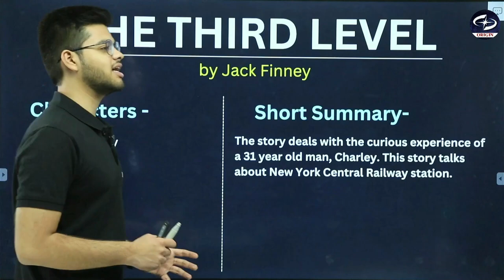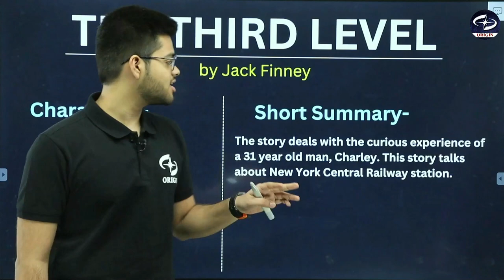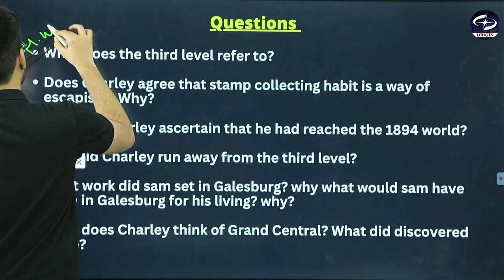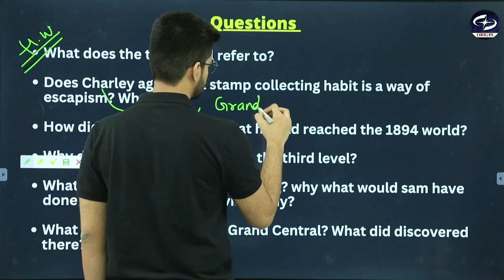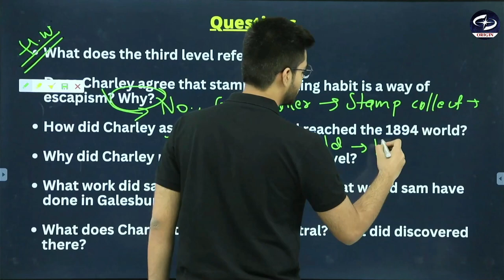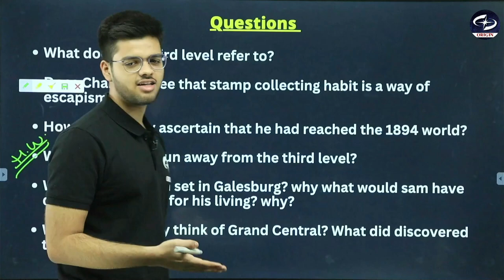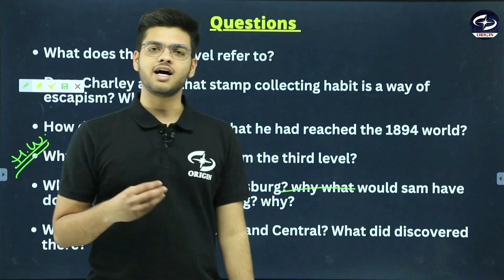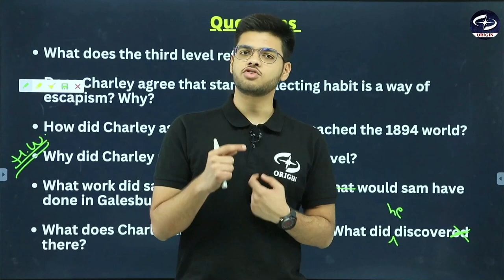The Third Level Class 12 Chapter - 1 in Hindi | Board Exam 2023-24 Explained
The Third Level Class 12 Chapter - 1 in Hindi | Board Exam 2023-24  Explained by  @AbhyudayPandey